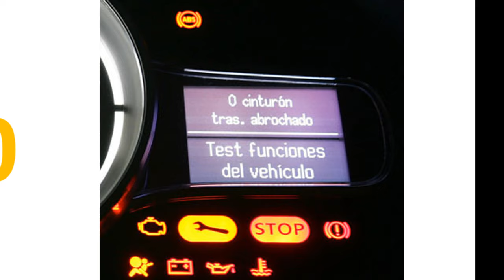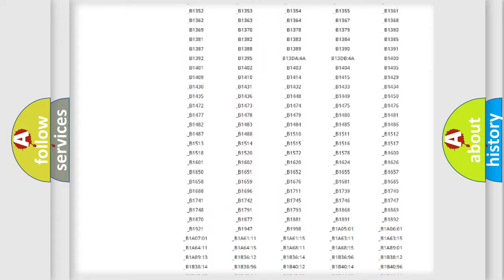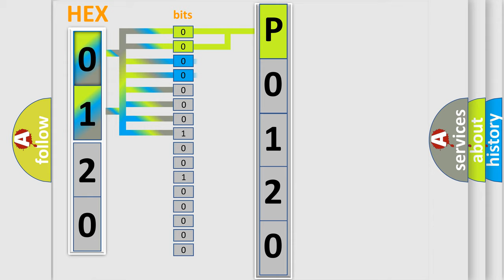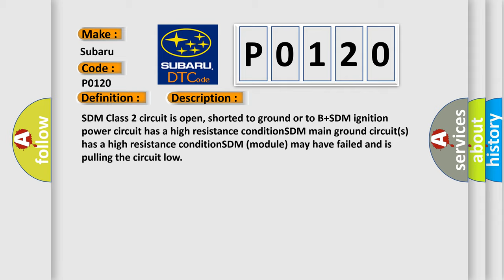DTC Subaru P0120 Short Explanation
Contents:
0:21 Basic DTC analysis according to OBD2 protocol standard.
1:48 Insight into programming
2:58 A diagnostically understandable description of the Diagnostic Trouble Code
3:05 Basic error definition

Make:
Subaru
Code:
P0120
Definition:
No Communication With SDM (Restraint Module)
Cause: